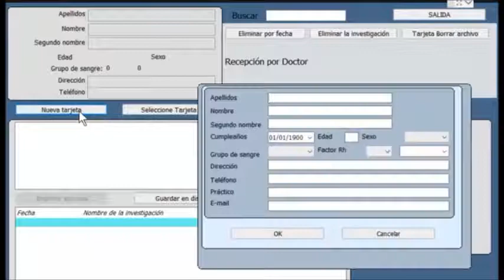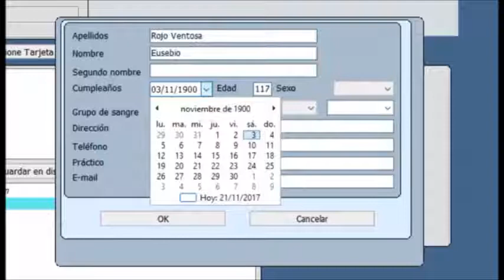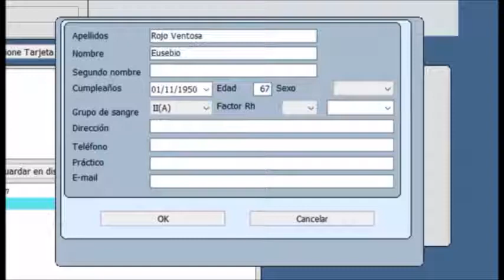🎧 NUEVO BIOESCANER MOLECULAR EKOSYTEM 2024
Conoce la novedosísima interface del analizador tipo NLS 5D edición expert 2024!! Quieres saber más pide asesoría

Los analizadores cuánticos con bastón de metal son cosa del pasado